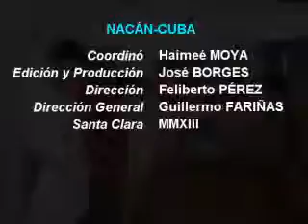Té literario, Damas de Blanco, Santa Clara 18 7 2013